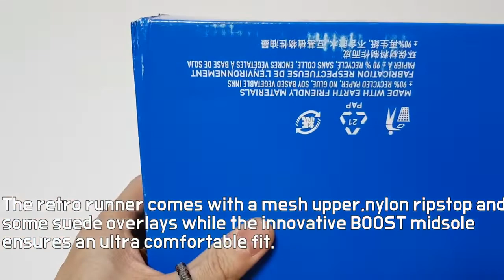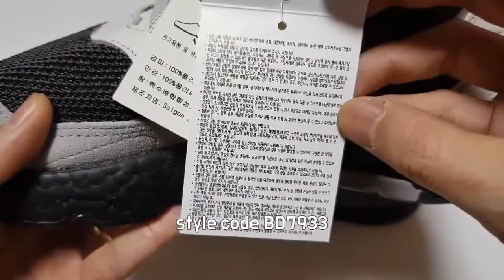adidas nite jogger unboxing/adidas nite jogger reflective on feet review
Style code BD7933
it's AUTHENTIC
adidas nite jogger